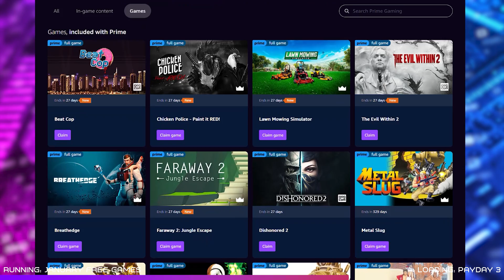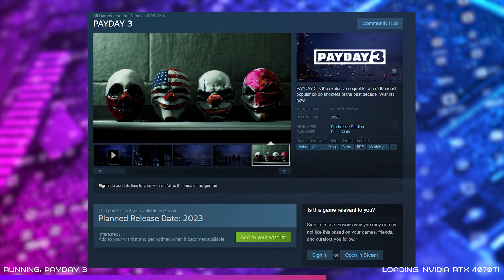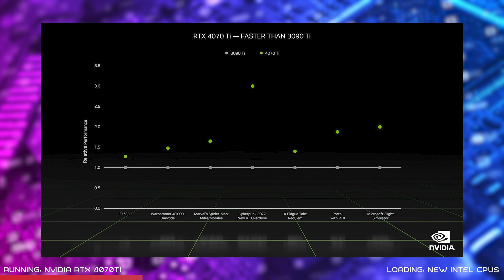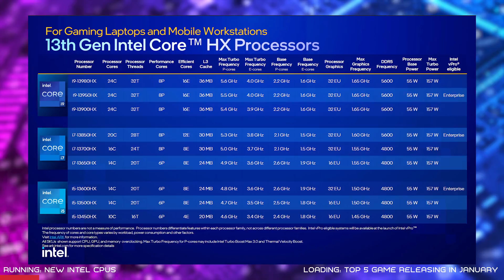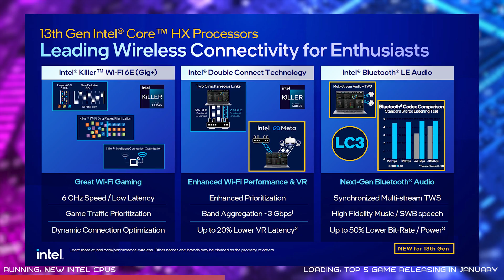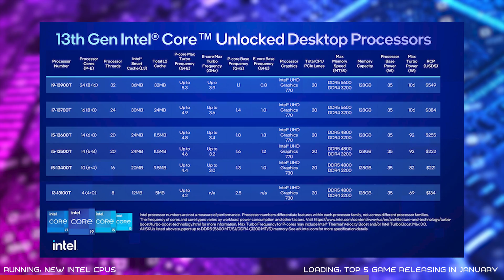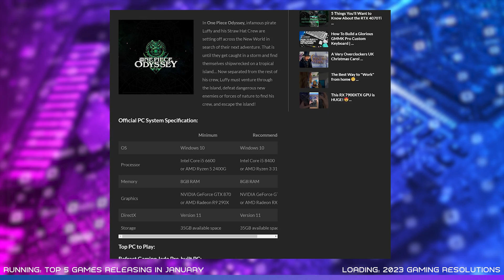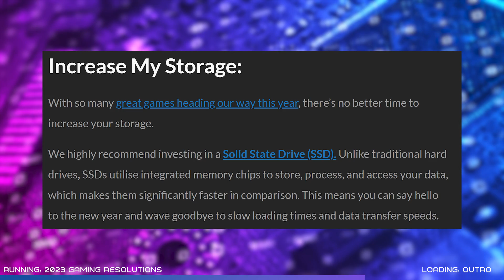NVIDIA RTX 4070Ti Release, Payday 3 & New Intel CPUs | Overclockers BIOS Update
Get the latest tech and gaming news in this latest episode of Overclockers UK BIOS Update. This week, Briony brings you all the info on how to claim Januarys Free Games, Payday 3 details finally being released, Nvidia launching the RTX 4070Ti, the next GPU in the 40 series line up, and all about Intel's new CPU line up, and more in this week's top new Overclockers blog posts!

00:00 - Intro
00:28 - January Free Games
02:05 - Payday 3 Info
03:28 - Nvidia RTX 4070Ti
06:27 - New Intel CPUs
08:38 - Top 5 Games Releasing In January
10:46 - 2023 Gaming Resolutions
12:43 - Outro